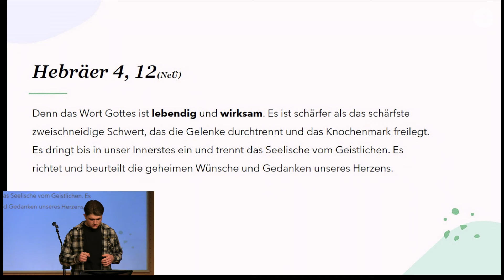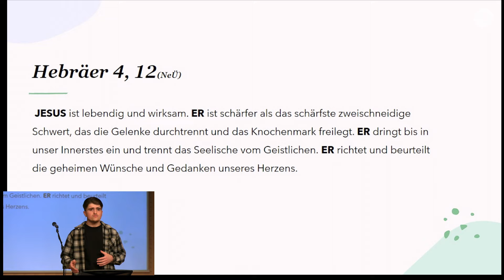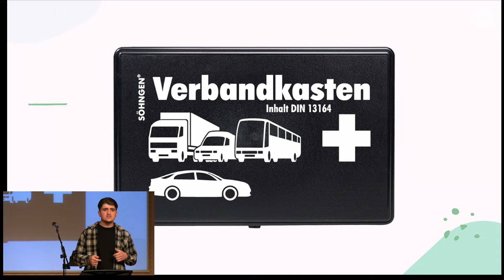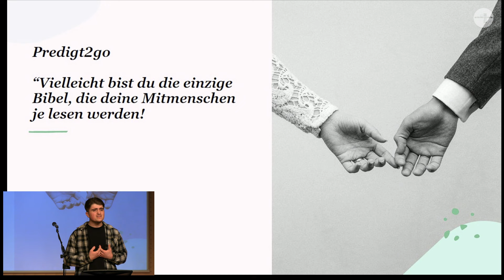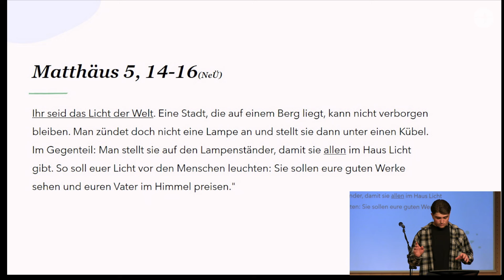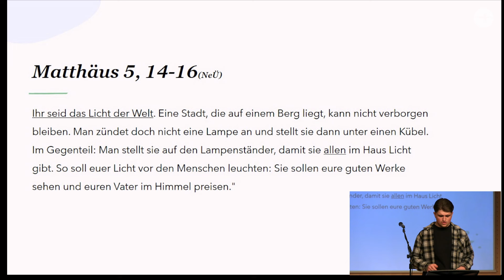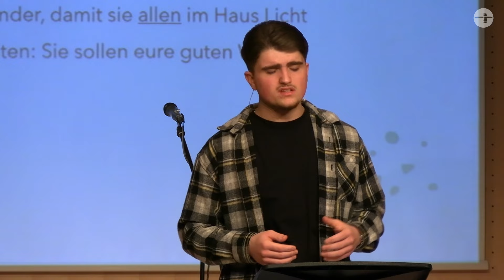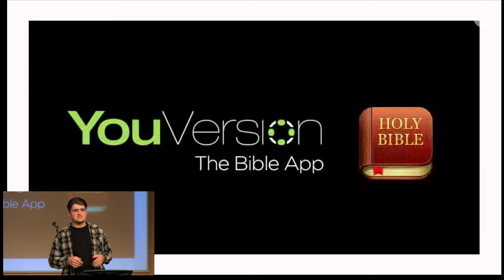Verändert, um zu leuchten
Der junge Nachwuchsprediger David Kleinbruckner gibt heute sein Debut mit dieser Predigt über Veränderung des Lebens durch das Wort Gottes. Dabei kommen auch eigene Erfahrungen nicht zu kurz, die er einstreut. Hör dir an, was der spritzige und witzige Redner zu sagen hat!